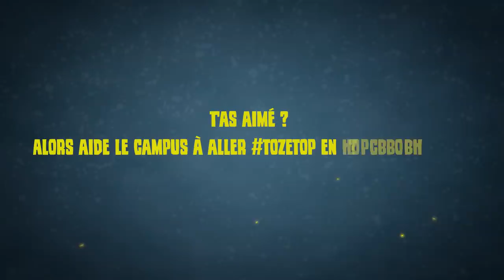Sixquatre fait (enfin) VISITER sa CHAMBRE ! 👀